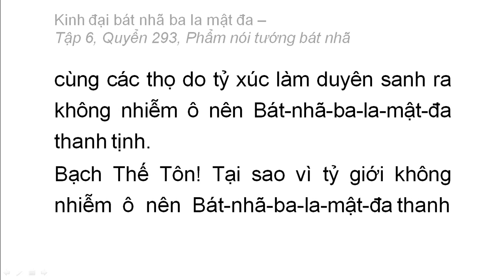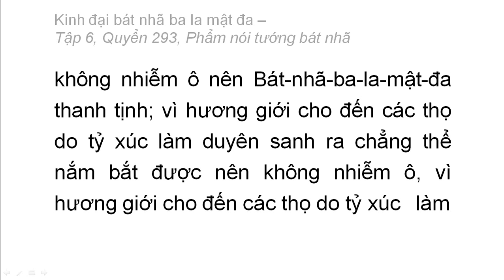Quyển 293: Kinh đại bát nhã ba la mật đa - Phẩm nói tướng bát nhã (rất hay) (293/600) (12)